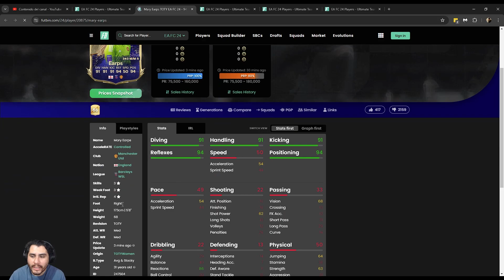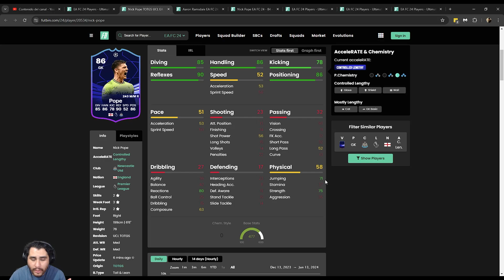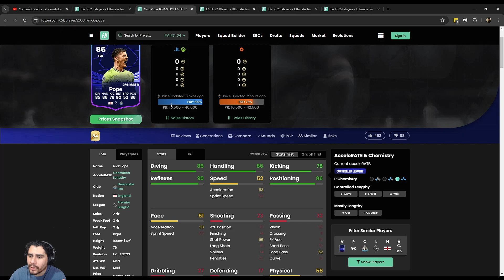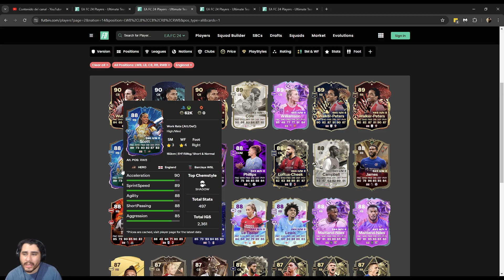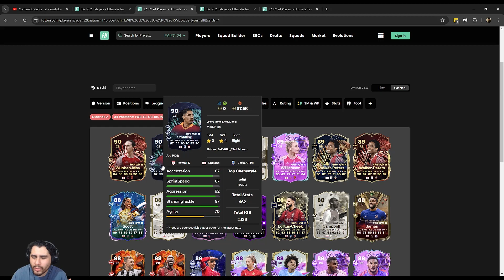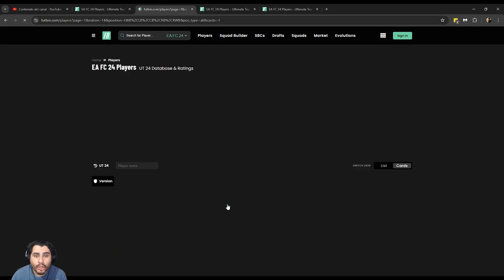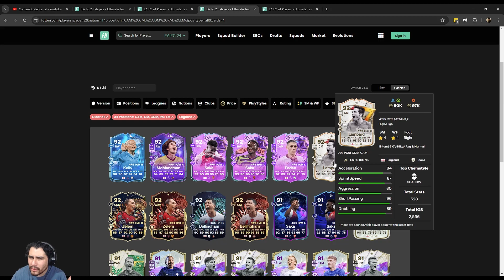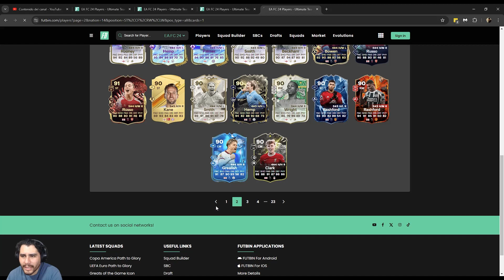JUGADORES DE INGLATERRA PARA FUT CHAMPIONS - EA FC 24